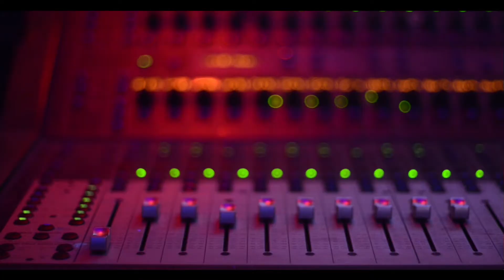Komplex Kai - Feel Em' (Dir: Kg Da King)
A Blunted Entertainment Film Directed By Kg Da King